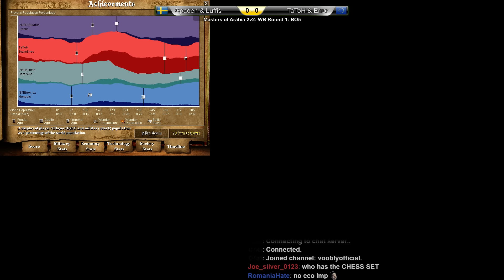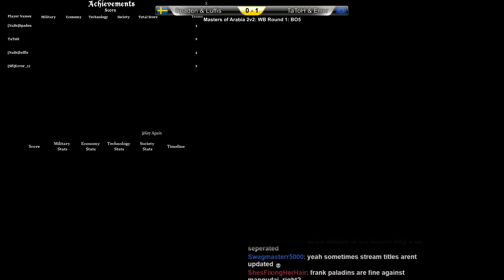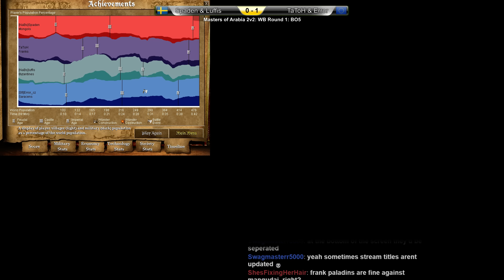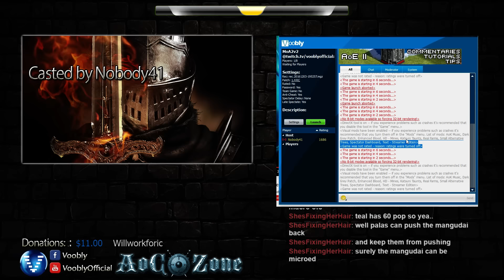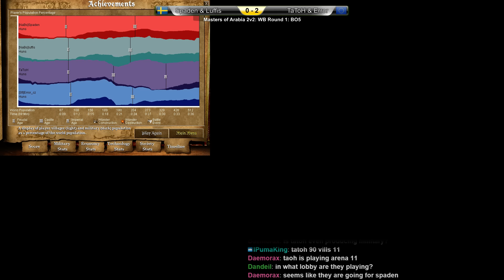Masters of Arabia 2v2 - WBR1 | Spaden & Luffis vs TaToH & Error